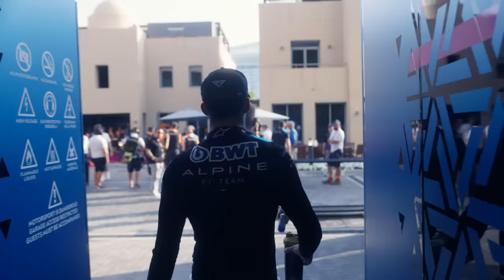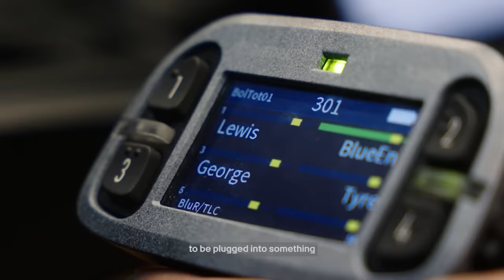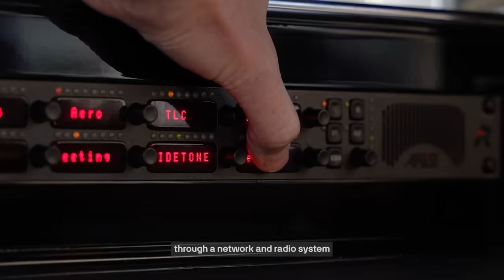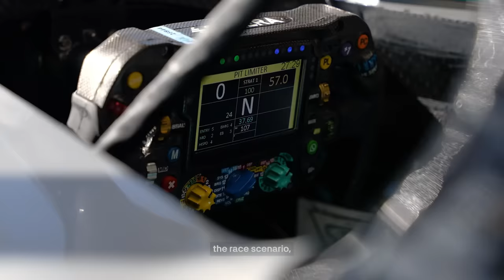FERRARI SUPER CONFIANTE NOS UPGRADES QUE PODEM MUDAR A TEMPORADA / MERCEDES / ALPINE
Sergio Milani
@scuderiamilani (Twitter)

João 3:16

00:00 - Introdução
00:21 - Muito trabalho a ser feito na ALpine
01:58 - Mercedes com atualizações e norte
04:13 - Novo assoalho
04:50 - Muita expectativa com atualização da Ferrari
06:30 - Ferrari muito confiante